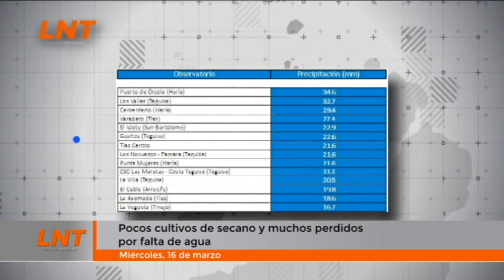Pocos cultivos de secano y muchos perdidos por falta de agua